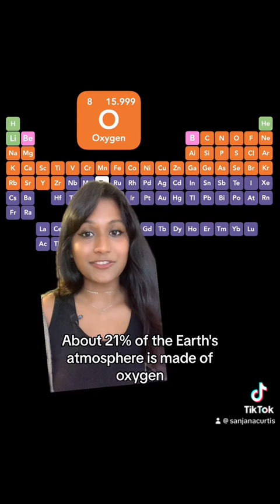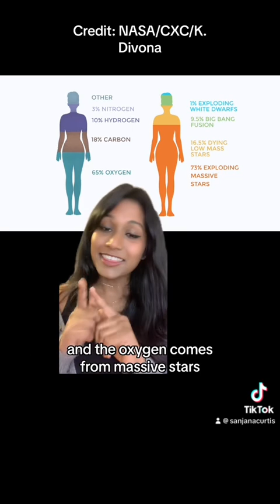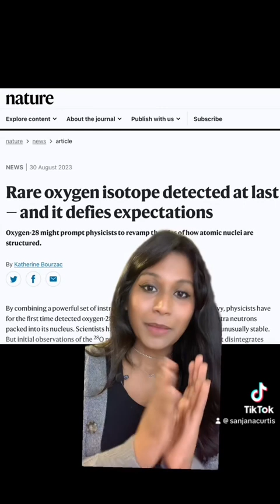Stardust episode 9: Oxygen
The element we breathe! And why we’re all massive stars! 😎